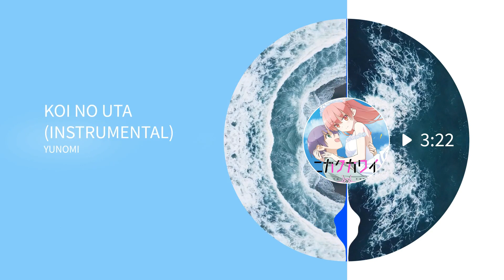Yunomi - Koi no Uta (Filtered Instrumental)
Hello guys! I want to upload something with a different artist. So here you go. Rendering took a long time. But please enjoy.

Thank you Upfront Creations for the template!!